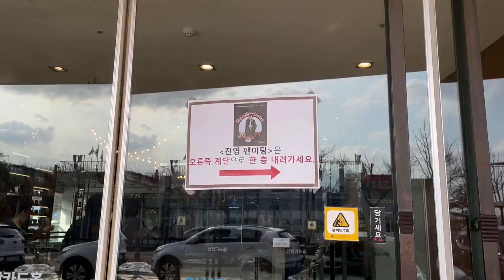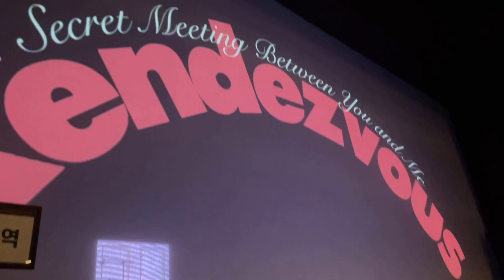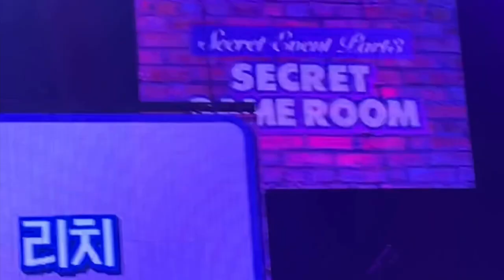Park Jinyoung Rendezvous in Seoul // 01.29.23 (ENG)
Listen, I edited this video within the week of the concert but...
I just kept putting off translating.. ㅠㅠ
It may be two months late but Jinyoung still hasn't enlisted so its a win for me.

Anyway I don't expect a lot of people to watch this one, esp bc I'm sure there are links online. BUT it is a v special memory to me! So here it is!

BRO also the way I laugh at ANYTHING this man does BE FR 😖😵‍💫👍👍👍

♥*♡∞:｡.｡ pjy ily ｡.｡:∞♡*♥

Also! The photo of him crying in the bottom right of my thumbnail is from fansite Def_Soulmate!